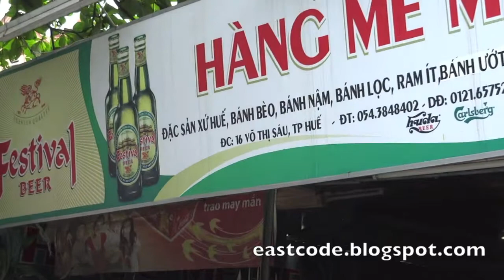Hang Me Me local Hue restaurant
the name of this restaurant  is  Hang Me Me   at No. 16  on  Vo Thi Sao road ,not far from the backpacker area of Hue city . They serves local Hue traditional imperial cuisine dishes here . Do not confuse with near by shops with almost exactly name.